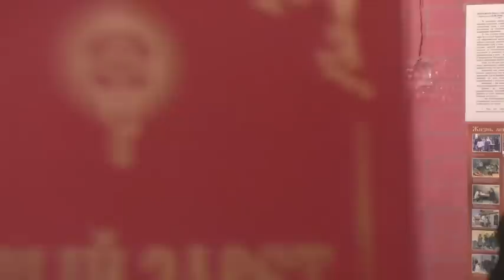Собрание. Предупреждение о грядущем гневе.